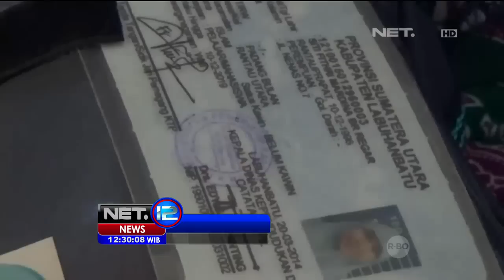Menabung Sejak SD Untuk Naik Haji, Perempuan Ini Jadi Calon Haji Termuda - NET12